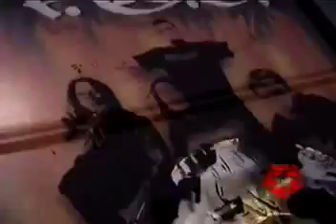Tribal Gear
Welcome to the world of Tribal Gear as seen through those wearing it and living it.  Special performance by P.O.D.